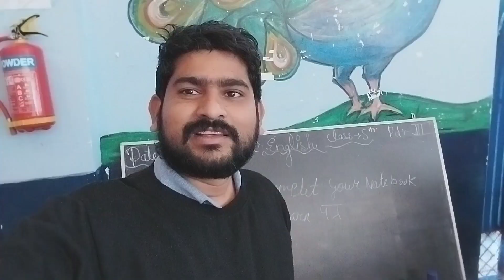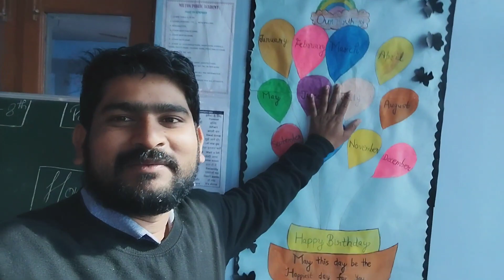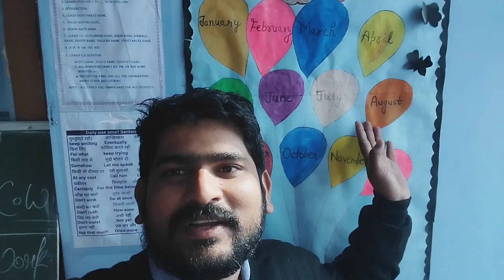school #💥 hard work At school @ vlog viral # Viral Blog 💯# Last vlogs # vikram dilraj vlogs 🔥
My First Vlog #💥 Today my first vlog @ vlog viral # Viral Blog 💯# Last vlogs # vikram dilraj vlogs 🔥